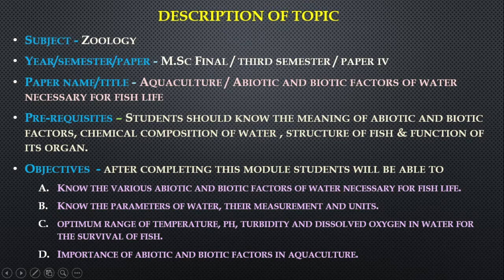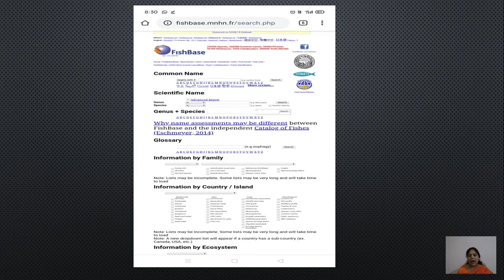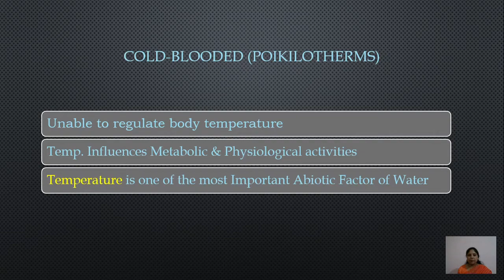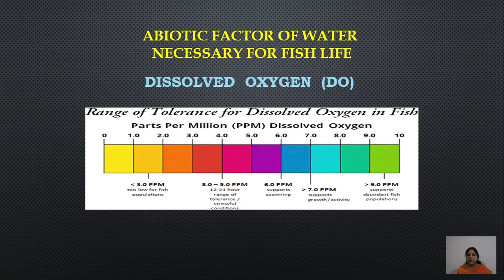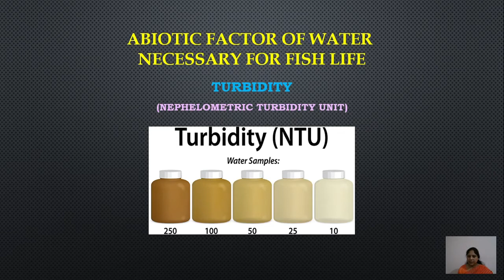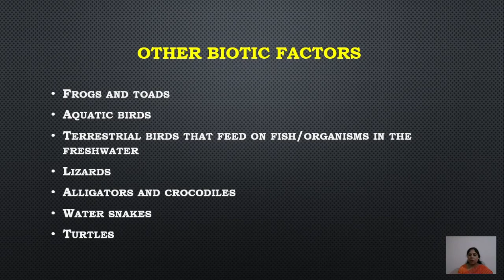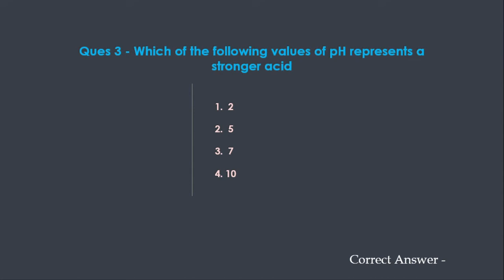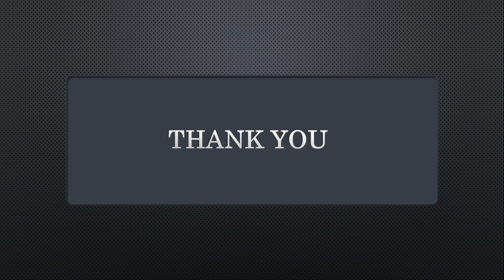MSc Zoology Semester-III, Paper-IV, Unit-I, Lect-01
Video lecture on the topic “ABIOTIC AND BIOTIC FACTORS OF WATER NECESSARY FOR FISH LIFE” pertaining to Unit-I Paper-IV of M.Sc. Zoology
(Semester III) delivered by Dr Anjali Namdeo discussed about the various abiotic and biotic factors of water necessary for the fish life.